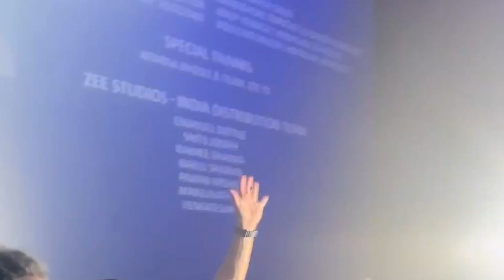Sunny Deol Gadar 2 Success Celebration In Flight Video Viral,200 Crore Hone Par...।